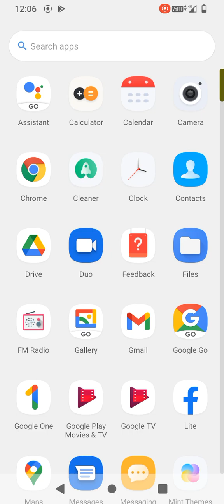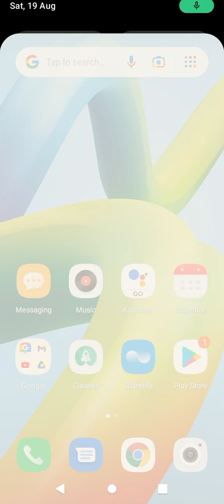how to on mobile data in redmi a1, mobile data setting